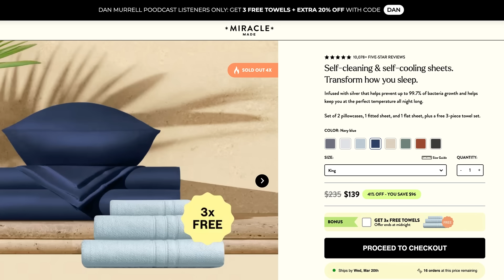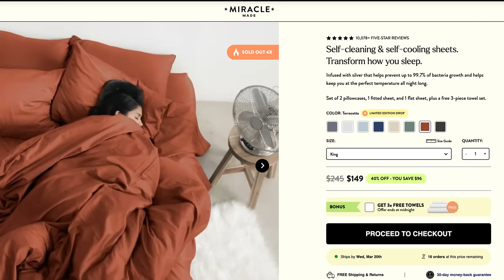Abigail - Review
A young girl gives a group of kidnappers more than they bargained for in the latest from Radio Silence. Plus a micro-review of Guy Ritchie's The Ministry of Ungentlemanly Warfare!